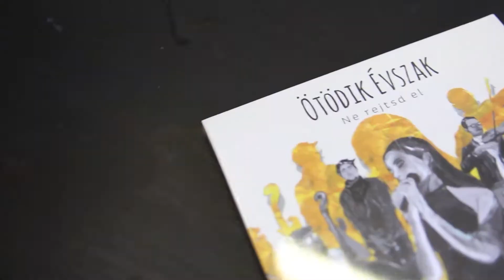Semennyire nem volt hatással az Ötödik Évszakra a vírushelyzet! [KÖZÉPSULI TV]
Manapság nagyon népszerűvé vált a különböző nemzetek népzenei hagyományainak újjászületése, legyen szó akár pop, rap, blues, vagy elektronikus zenéről. Ebben a stílusban zenél a Fonogram-díjas zenekar, akikre, elmondásuk szerint semennyire nem volt hatással a vírushelyzet!